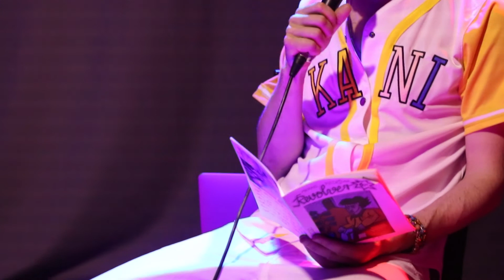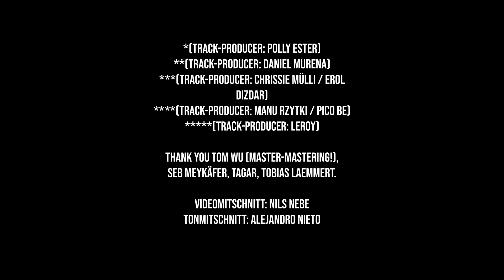Pacifico Boy @ Noise Mobility Festival 3 TAGE GLOCKE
Pacifico Boy ist eine weitere Inkarnation von Kamerakino- und Das Weiße Pferd-Gründer und Sänger Pico Be alias Federico Sánchez. Screamin‘ Word! Spoken Sound! Talkmusic! Beat & Lyrik!

Setlist:
00:05 1 Olympiastadt  (Opening – by Kamerakino)
03:38  2 El Pueblo***
07:06  3 Runduhren*
09:44  4 Götter***
12:21  5 Domino
14:25  6 Straßenverkäufer***
18:38  7 Deckblatt**
20:07  8 Die Kinder im Park
22:27  9 Richtig Falsch***
23:57 10 Ventilator*
26:36 11 Kung-Fu-Kämpfe
29:07 12 Die Knarre / Die Karre**
31:11 13 Straßenkämpfer I*
31:44 14 Sag nicht Ente zu mir**
33:36 15 Straßenkämpfer II*
34:11 16 Blind & Blöd
37:19 17 All die Toten**
39:56 18 Sterne
45:42 19 Gründe

Credits:

*(track-producer: Polly Ester)
**(track-producer: Daniel Murena)
***(track-producer: Chrissie Mülli / Erol Dizdar)
(track-producer: Manu Rzytki / Pico Be)
(track-producer: LeRoy)

Thank you Tom Wu (Master-Mastering!),
Seb Meykäfer, Tagar, Tobias Laemmert.

Kamera und Nachbearbeitung: Nils Nebe (balkaNet e.V.)
Ton: Alejandro Nieto